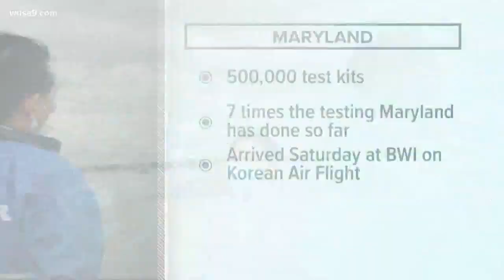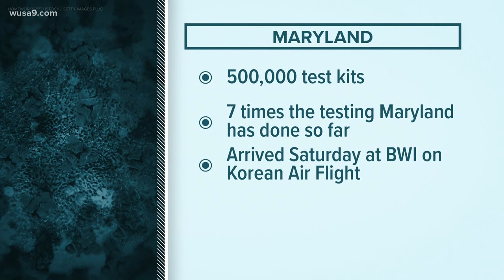Maryland receives 500K coronavirus tests from South Korea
Maryland's first lady Yumi Hogan, a Korean immigrant, helped broker deal between state and South Korea.